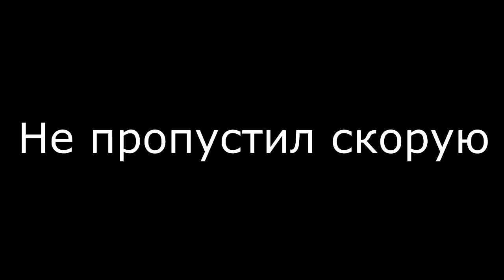Best fails and extreme Driving vol23 2017